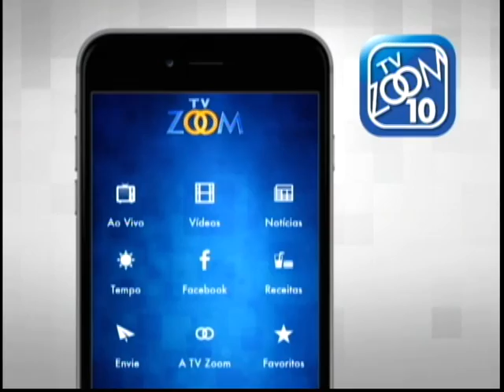11-11-2016 - PENSANDO NOVA FRIBURGO